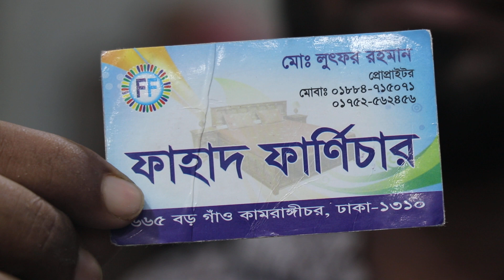আপনাকে সাজানোর জন্য ড্রেসিং টেবিল প্রাইস.